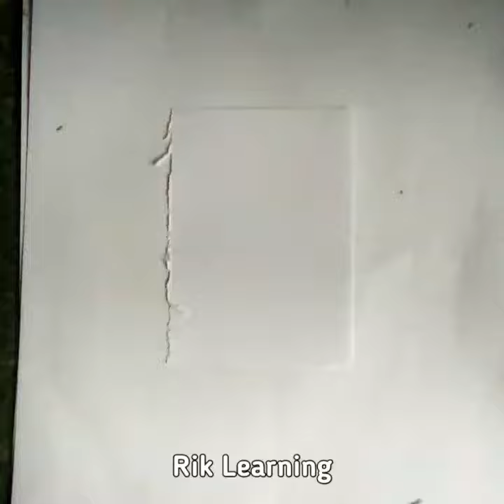Drawing a Flower | Satisfying Creative Art | Simple Drawing